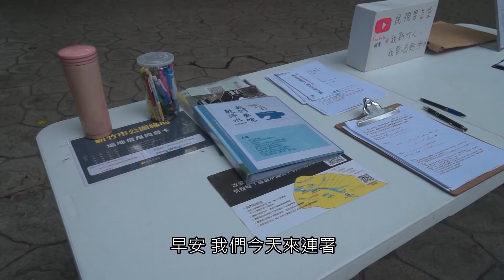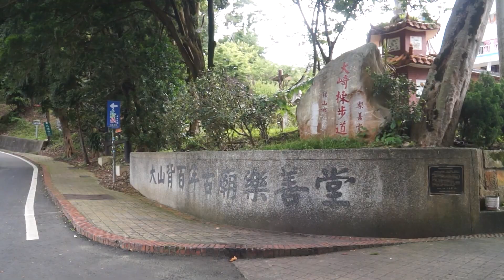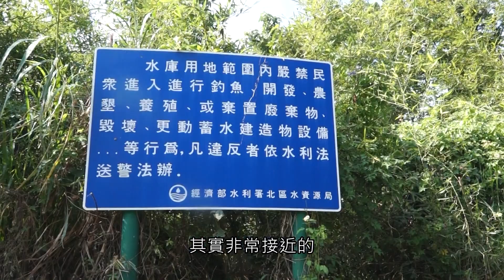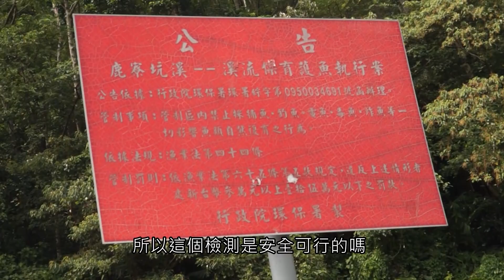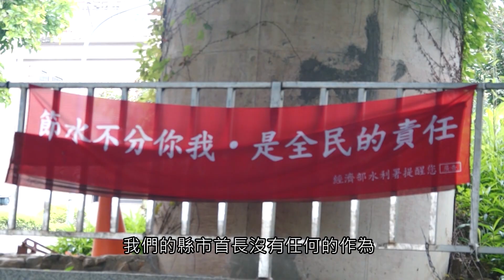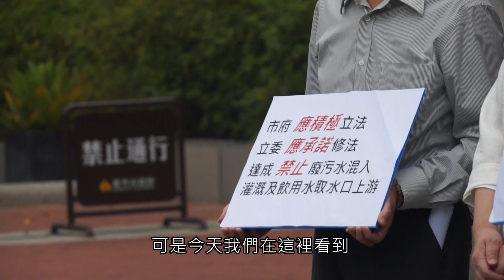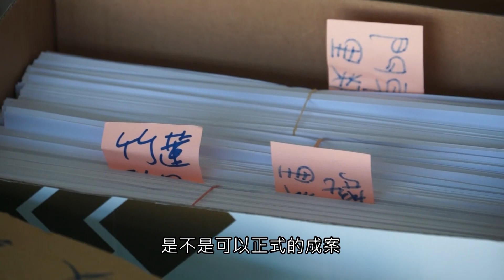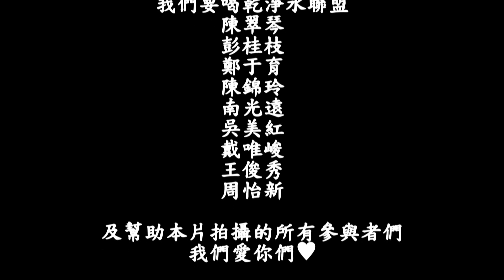飲憂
劇情簡要
劉妮雲，是我們要喝乾淨水行動聯盟的召集人之一，她是一位普通的新竹媽媽，以賣杏仁茶為生，過著樸實而簡單的生活。

有一天，聯盟的另一位召集人陳翠琴找到了妮雲，向她說明了新竹「工業喝好水，人民喝廢水」的現況，希望能召集大家為家鄉的水源做點什麼。於是，五位新竹媽媽們帶領著更多志同道合的人，組成「我們要喝乾淨水」聯盟，進而展開了拯救水源的行動。

然而，在這個過程當中，她們對政府的坐視不管而深表寒心。痛定思痛過後，聯盟決定發起全臺灣第一個地方性的全民公投案，希望藉由廣大民眾的力量，保護在地的飲用水安全。經過這一連串的努力，最終聯盟達成公投連署的目標，也確定公投投票將於2021年8月28日舉行。

主角劉妮雲帶著對故鄉土地與大自然濃厚的愛及情感，為捍衛新竹在地水源所做出的無私奉獻，令人為之動容亦是發人深省。

團隊名稱
極端影像製作團隊

指導老師
資瑋琦、李承中